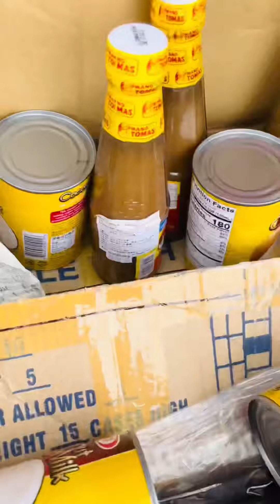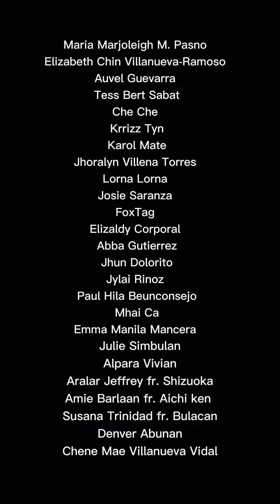Mag segregate tayo ng Basura🇯🇵